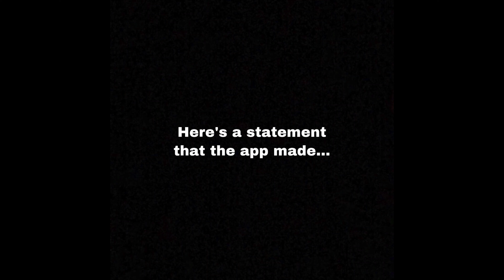Where is the diversity on Youtube? *A guy's perspective*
What's up beautiful people, I hoped you guys liked my video about Where is the diversity on Youtube? *A guy's perspective*

Watch my transition video!